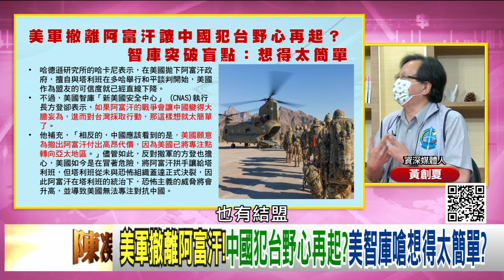精彩片段》黃創夏：美眼鏡蛇球加強偵蒐...【年代向錢看】20210816